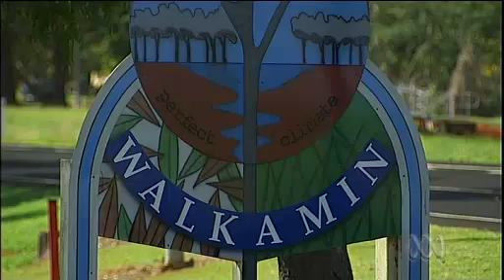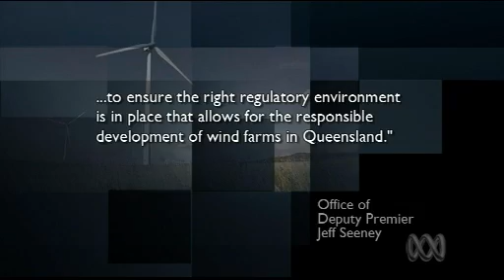Bigger windfarms planned for Queensland's Atherton Tablelands